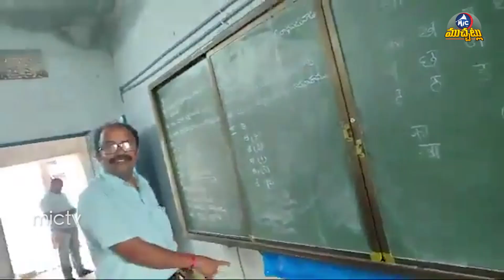ఈ సర్కారు బడిలో గొడుగు ఉంటేనే చదువు..Study with an Umbrella : The Reality of This Government School